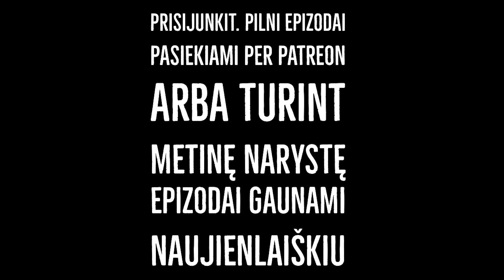Pusės milijardo reikalas. Šarūnas Andriukaitis-Sutkus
520 Rizikos analitikas Šarūnas Andriukaitis Sutkus

Kviečiu tapti rėmėju ir matyti pilnus epizodus:

Tiesiogiai remti Neredaguota ir įsigyti metinę narystę už €30
Lifetime narystė už €300

Všį Neredaguota,
elektroniniu paštu.
Tada epizodai yra pasiekiami naujienlaiškiu.

Savo klausimus kiekvienam epizodui galite rašyti Facebook grupėje